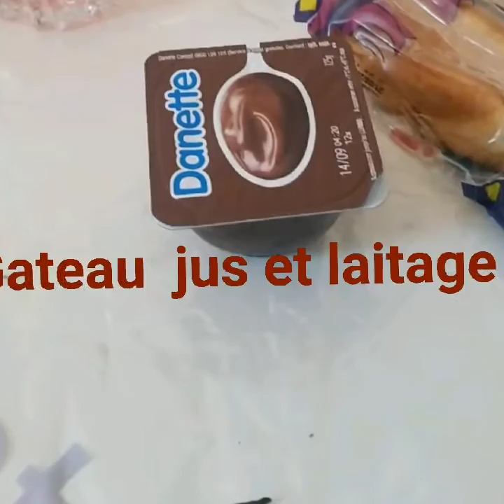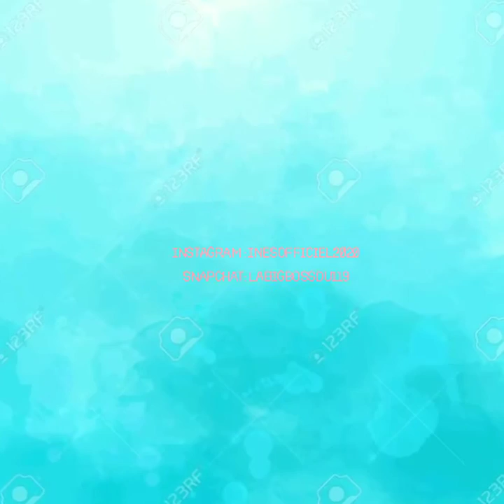Jour 7 Vlog Nice Promenade a Menton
Hello Iet s meet for new video Virginie be vlog summer

Intro Erick Lund  :summertime
Music fond :Jimmysquare like appolo qui n as pas voulu ce mettre aujourd hui
Outro : Ikson Sunny

N oublier pas d activer la cloche de notification pour etre informer des videos qui se publies sur ma chaine .

Faites attentions a vous